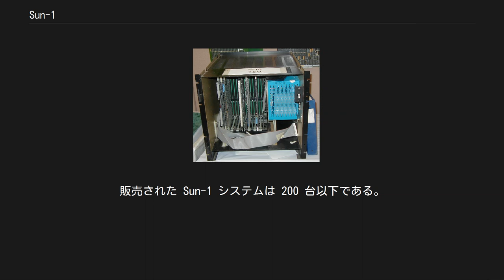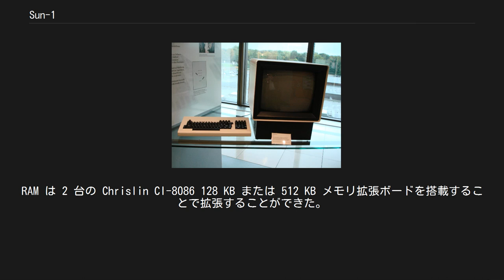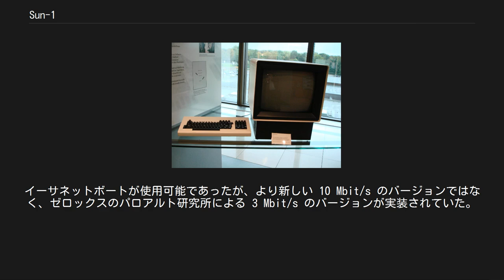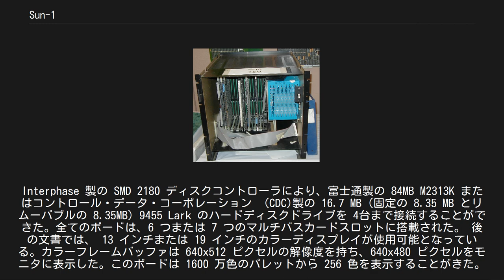Sun-1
Sun 100 Sun 150 Sun-1 という名前は、1982年5月にサン・マイクロシステムズが発売した、UNIXワークステーションとサーバの最初の世代を指す。
Sun-1は、アンディ・ベクトルシャイムがスタンフォード大学の大学院生のときに、国防高等研究計画局 (DARPA) の資金で設計したCPUボードをベースにしていた。
Sun-1のシステムでは、Seventh Edition Unix の移植である UniSoft の UniPlus V7 が動作した。
これは、時には Sun UNIX 0.7 とも呼ばれている。
販売された Sun-1 システムは 200 台以下である。
 Sun-1 CPU ボードは 10 MHz のモトローラ MC68000 マイクロプロセッサを搭載しインテルのマルチバスバックプレーンアーキテクチャに基づいていた。
CPU ボードには 256 KB の RAM と ROM モニタを搭載し、 RAM は 4 MB まで拡張可能であった。
RAM は 2 台の Chrislin CI-8086 128 KB または 512 KB メモリ拡張ボードを搭載することで拡張することができた。
CPU ボードには 2 つのシリアルポート、 1 つのパラレルキーボードポート、 1 つのマウスポートを搭載していた。
キーボードは Micro Switch 103SD30-2 またはドイツ市場向けの KeyTronic P2441 を使用した。
メモリマップの、ビットマップ フレームバッファ (グラフィック)ボードは、 1024x1024 ピクセルの解像度であったが、モニタに表示されるのは 1024x800 ピクセルだけであった。
グラフィックボードには、ラスタ演算アクセラレータのハードウェアを搭載していた。
Ball Corp. 製の HD17H 17 インチディスプレイが使用された。
イーサネットボートが使用可能であったが、より新しい 10 Mbit/s のバージョンではなく、ゼロックスのパロアルト研究所による 3 Mbit/s のバージョンが実装されていた。
Interphase 製の SMD 2180 ディスクコントローラにより、富士通製の 84MB M2313K またはコントロール・データ・コーポレーション （CDC)製の 16.7 MB (固定の 8.35 MB とリムーバブルの 8.35MB) 9455 Lark のハードディスクドライブを 4台まで接続することができた。全てのボードは、6 つまたは 7 つのマルチバスカードスロットに搭載された。 後の文書では、 13 インチまたは 19 インチのカラーディスプレイが使用可能となっている。カラーフレームバッファは 640x512 ピクセルの解像度を持ち、640x480 ピクセルをモニタに表示した。このボードは 1600 万色のパレットから 256 色を表示することがきた。1/2 インチ と 1/4 インチの QIC-11 テープドライブを追加することもできた。 Sun-2 マルチバス CPU ボードにアップグレードされた Sun-1 システムは、モデル番号の U のサフィックスで識別された。